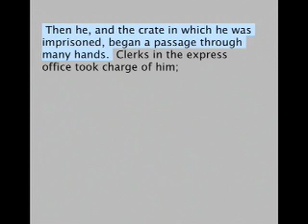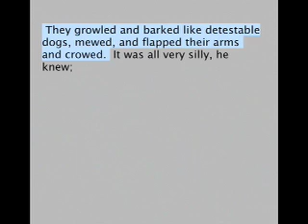Transferring Skills #9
and take our free reading improvement course.